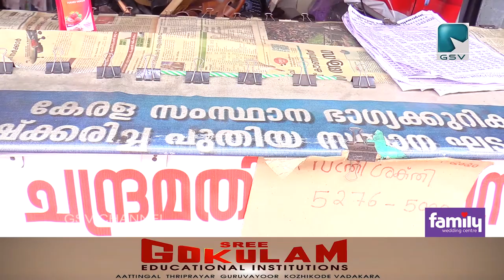ലോക് ഡൗൺ കാരണം ആശങ്കയിൽ ആയി ലോട്ടറി മേഖല